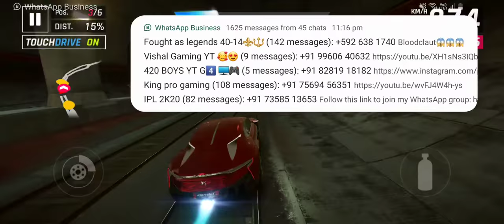PART - 154 | ASPHALT 9 GAMEPLAY | IOS/ANDROID | GAMELOFT | MEHUL KOTHARI RSS | Karnataka Bangalore